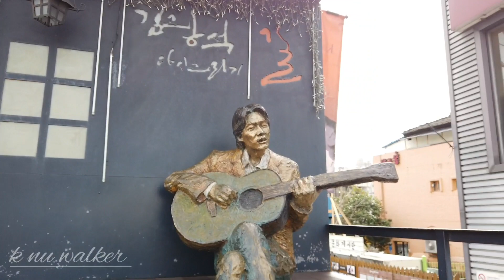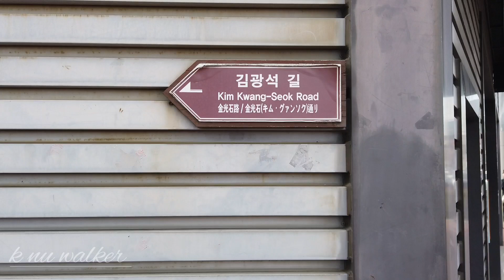walking around kim kwang seouk road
Kim kwang seok artist k pop legend..